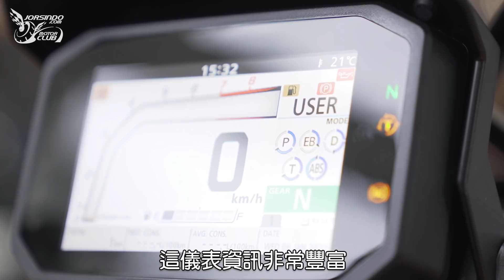大改款 HONDA X-ADV 2021年式樣實車鑑賞｜正式發表49.8萬升級科技風跨界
相當受到歡迎的跨界旅跑 HONDA X-ADV 在上市後便以優異的銷售成績風靡全球，道路與越野雙棲的獨特調性更是讓他的討論度居高不下。而 2020 年末 HONDA 針對這台熱門跨界給予大改款，以嶄新面貌與車迷見面。而總代理台灣本田以最快速度將新年式車輛引進，並在今天正式與台灣車迷見面，就讓我們來一睹其迷人風采吧！

小老婆IG訂閱訂起來了啦！
要看詳細的各項報導請看《小老婆汽機車資訊網》
↑這個是小老婆肥書粉絲專頁(很刷存在感！喜歡被刷就訂起來)